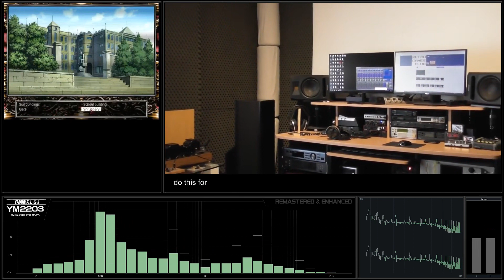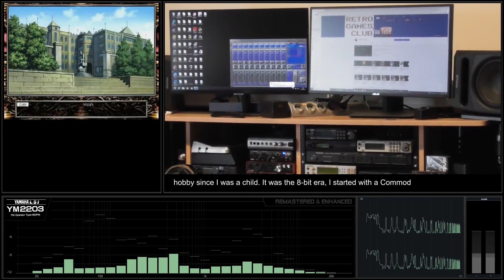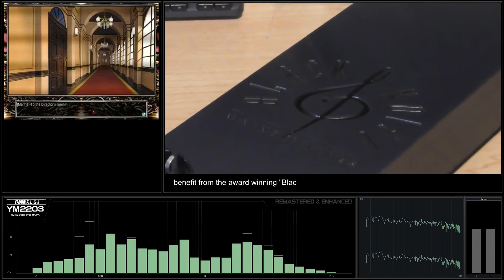[Nec PC-98 Soundtrack - YM2203] Eve Burst Error - Track 45 Relate - N.Loop [Remastered & Enhanced]